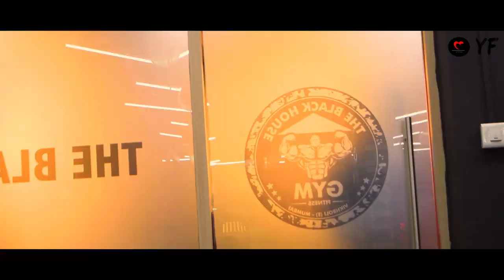GANESHA - Official Music Video I Rupesh Khandhar I Atul Kharat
. SINGER - Rupesh Kandahar.
. MUSIC DIRECTOR & PROGRAMMING - Vishal Shinde.
. MIXING - Prathamesh Mohite
· LYRICIST - Atul Kharat

PRODUCTION HOUSE - Yashawant Films & MT Film production.

· PRODUCER - Atul Kharat

· DIRECTOR - Yogesh Ghadge
. CHOREOGRAPHY - Atish Thorat, Nitin Sulebhavikar & Mehul Panchal.
· STAR CAST - Aniket Yadav.

DANCERS - Sumit Subhash Vishwakarma, Aryan Rao, Vikram Kharwa, Sneha Patil, Kartik Dhingaan, Chitt Bhatt, Riya Krke, Khusboo Lama, Mithun Waghela, Aftab Ansari, Vivek Agrahari.